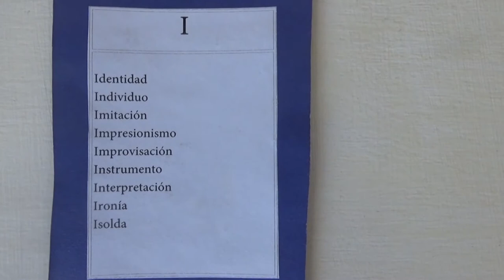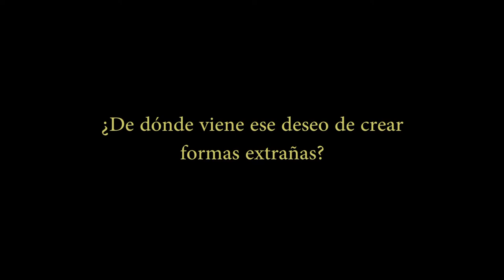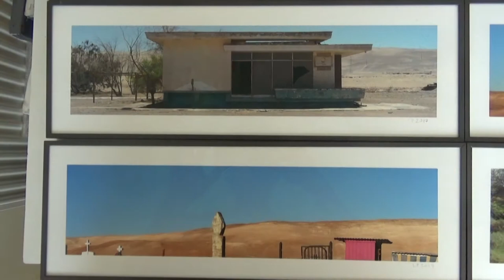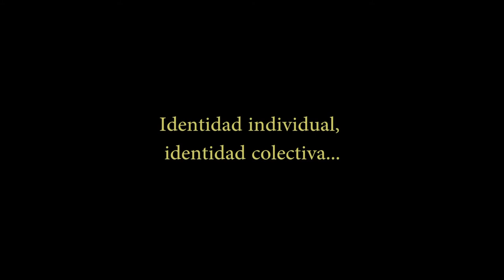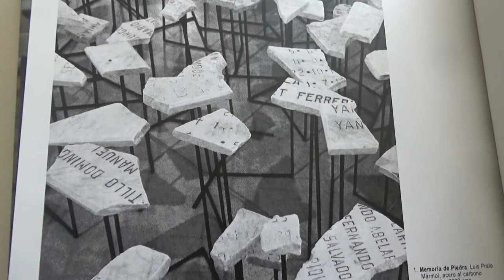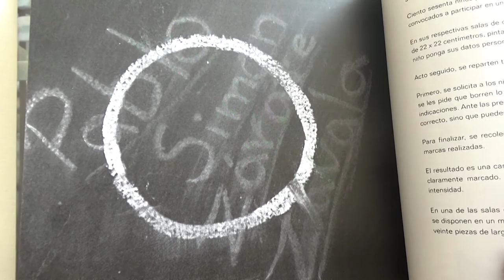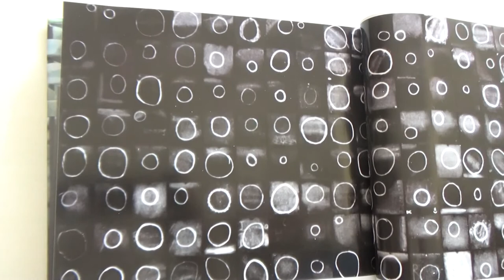Luis Prato, escultor (entrevista)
Entrevista realizada el 21 de marzo del 2021 según las reglas del Juego del Alfabeto. Luis sacó la carta con la letra I y escogió las palabras "imitación" e "identidad".

00:00 Selección de la carta
00:31 Imitación
03:28 De dónde viene el deseo de crear formas
13:07 Identidad individual, identidad colectiva...
23:52 Maestros en la vida y en el arte
26:07 Ricardo Mesa
32:29 Luis Hernán Errázuriz
35:37 Créditos y agradecimiento

Imagen y sonido: Jorge Luis Pacheco Estefan

Agradecimientos a Gabriela Martínez Castellano